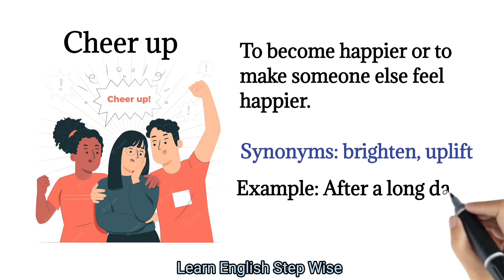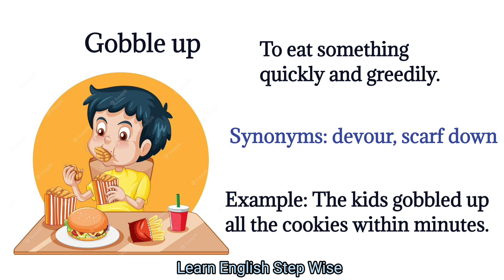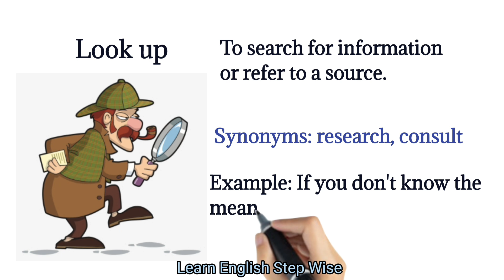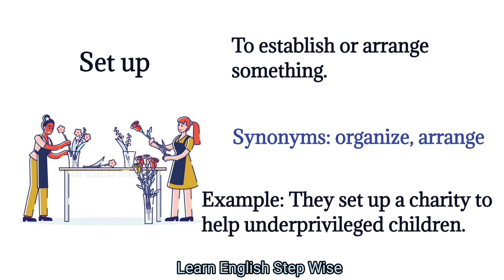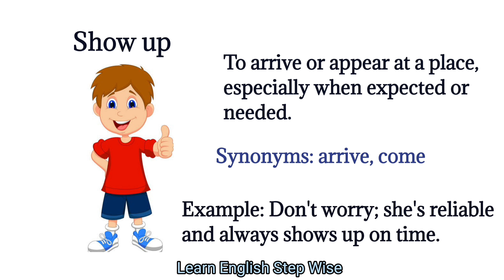10 Phrasal Verbs With Up || Learn Phrasal Verbs With Meanings, Synonyms, And Examples.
10 Phrasal Verbs With Up || Learn Phrasal Verbs With Meanings, Synonyms, And Examples.

In this video you will learn about 10 common phrasal verbs with up, with meaning and synonyms and examples